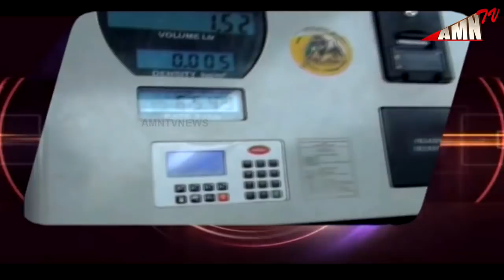AMNTV புதுச்சேரி விரைவு செய்திகள் 27.11.2020